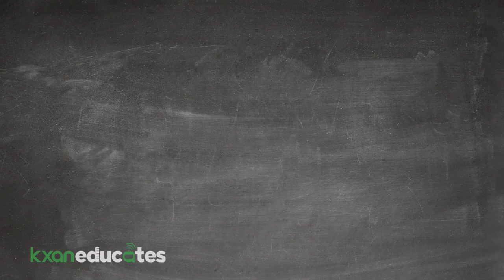Missing School Matters